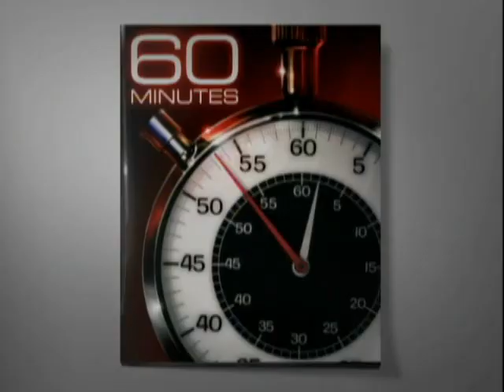Extra: The Promise of Stem Cell Treatment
Larry Goldstein is one of the nation's leading researchers in stem cell treatment.  Despite the scam exposed by "60 Minutes," Goldstein believes that legitimate stem cell research will yield tremendous rewards.